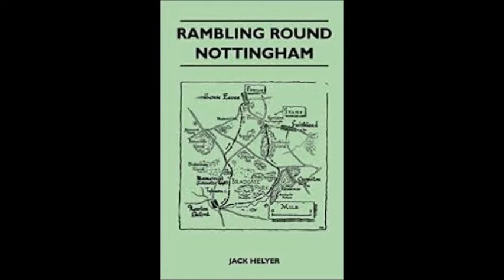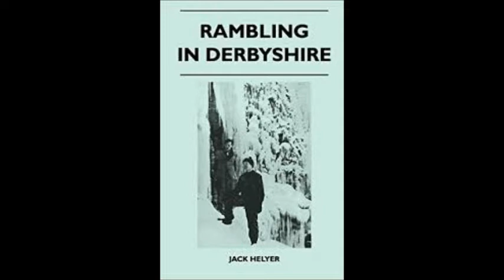JACK HELYER - "BRUSH OFF" (HELYER) - RITZ/ODEON 4/20 CONACHER ORGAN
JACK HELYER at the RITZ/ODEON, NOTTINGHAM CONACHER
20 unit (22 rank) THEATRE ORGANplaying his own composition "BRUSH OFF".
See also "MOVIE PALACES #35" - RITZ/ODEON CINEMA, NOTTINGHAM.
Recording from the ComptonLodgeStudios Archive Collection.
Video uploaded by ComptonLodgeStudios, Sapcote, Leicester, UK.